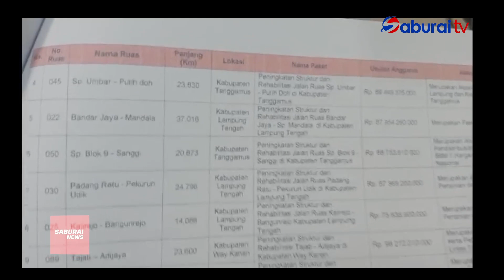Kadis BMBK Lampung Klarifikasi Terkait Penanganan Jalan Bandar Jaya-SP Mandala-SaburaiNEWS